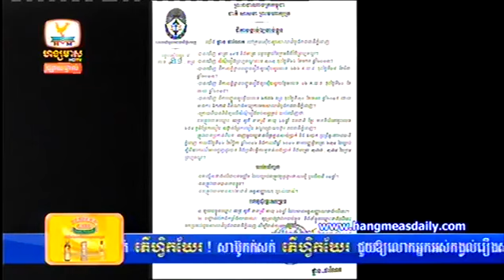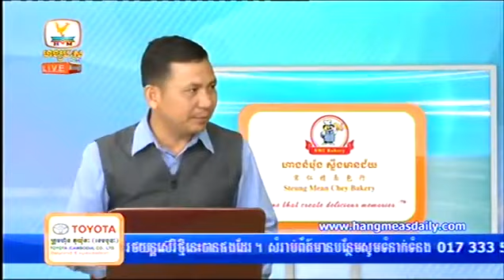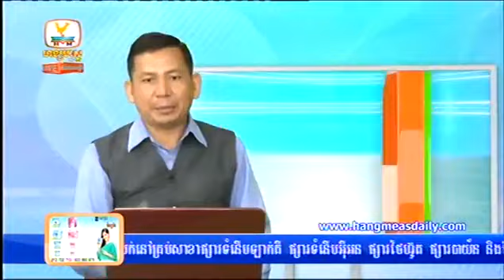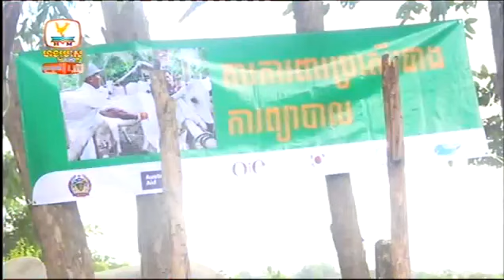Hang Meas HDTV News September 30, 2015